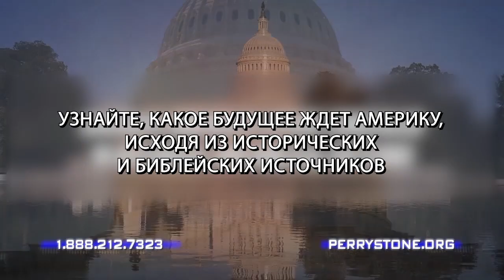РОЖДЕСТВО ДОМА У ПЕРРИ И ПЭМ. «Фестиваль Манны» (1054)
В этом выпуске Перри Стоун находится дома вместе со своей женой Пэм. Супруги делятся рецептом праздничного салата.

В основном, учитель Перри вещает о событиях в мире, о пророчествах, о практических аспектах духовной жизни, а также о других учениях пророческого плана. Но служитель захотел дать вам перерыв и пригласить за кулисы программы. Он очень надеется, что вам понравится такой формат выпусков.